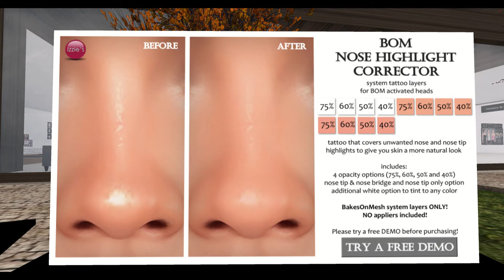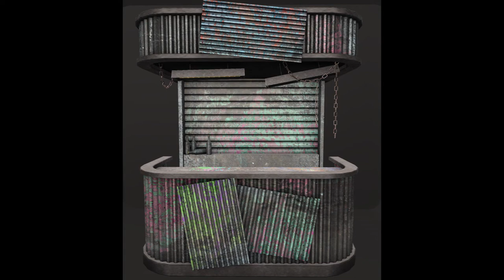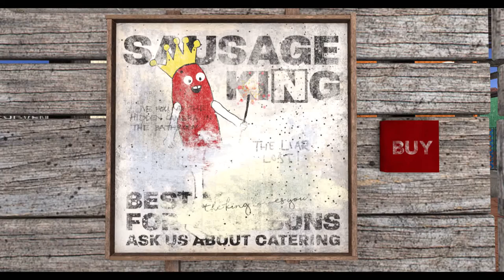Fifty Linden Friday 11 13 2020